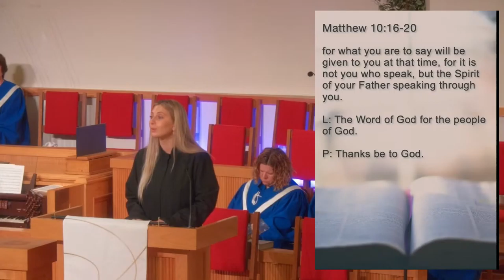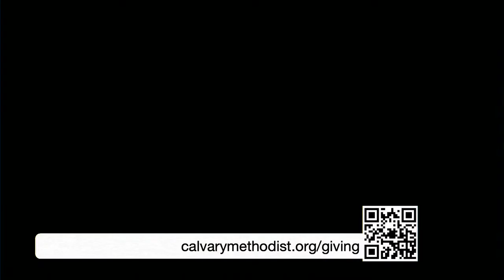Does This Still Fit? Shield of Faith